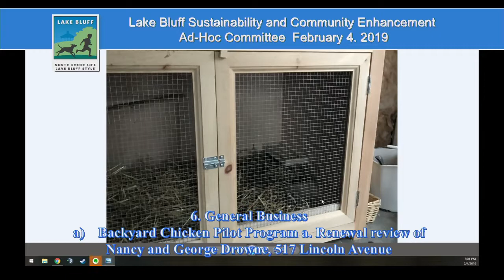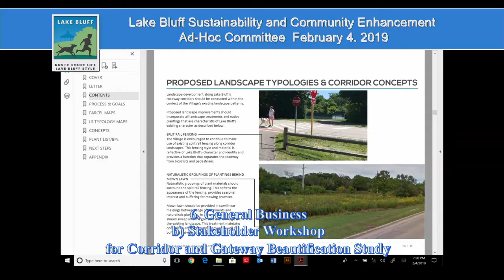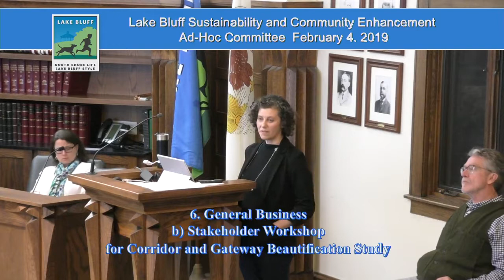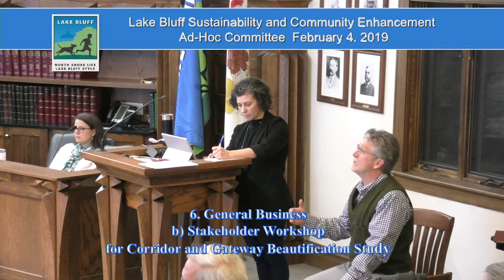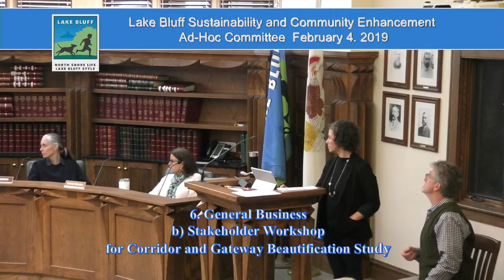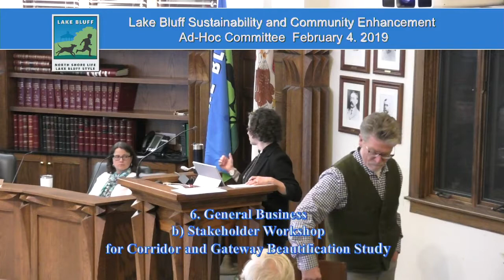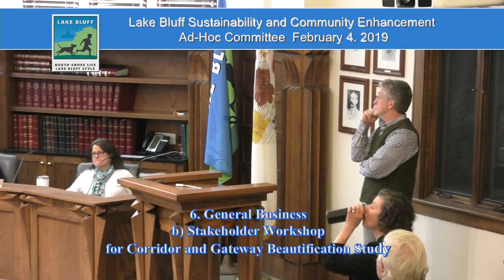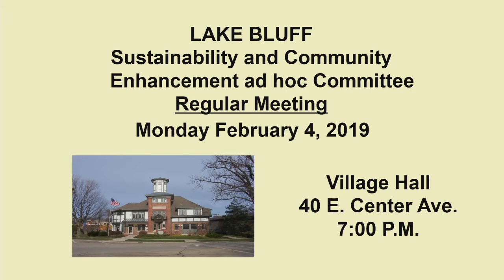LBSEC February 4, 2019